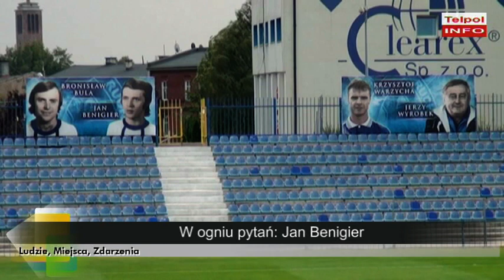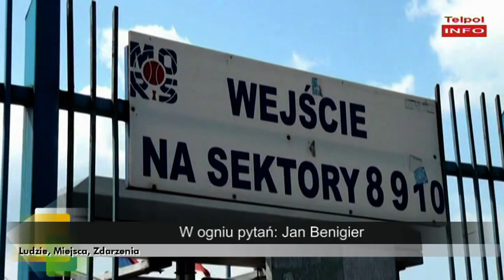W ogniu pytań: Jan Benigier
Rozmowa z legendą Ruchu Chorzów Janem Benigierem. O piłce, niebieskiej legendzie, nocnym życiu lat 70 – tych i nie tylko opowiada człowiek, którego kibice w Chorzowie nazwali ''oswojonym gorolem''.